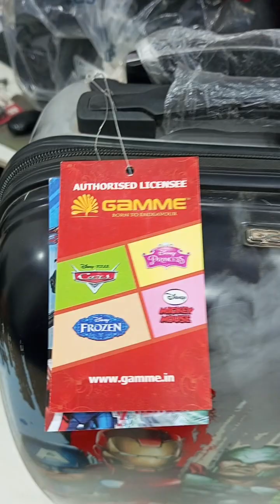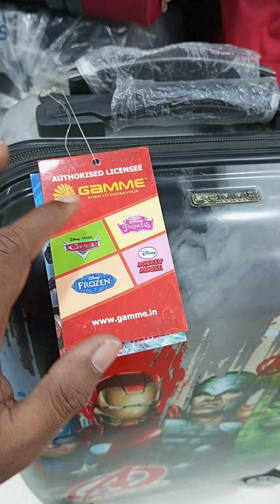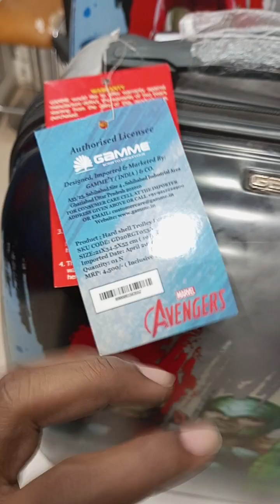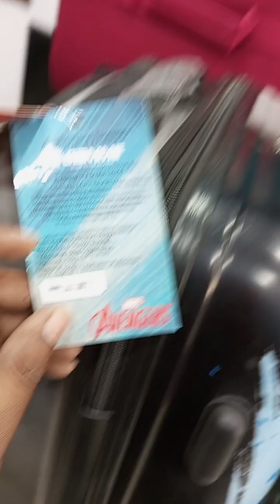GAMME KIDS TROLLEY REVIEW | TROLLEY BAGS FOR KIDS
HM  ENTERPRISES,Shop No-8, Gaffar Market, Karol bagh, New Delhi, Ph- 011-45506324

*Shop No- C8/4, Sec-7,Rohini, New Delhi( Near Rohini east metro)Ph-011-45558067